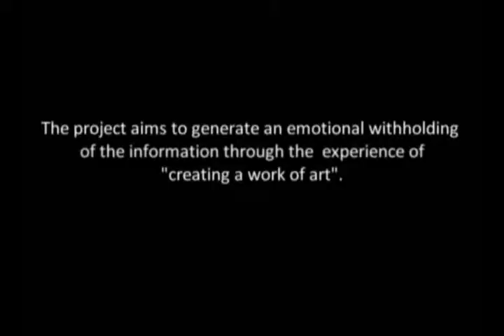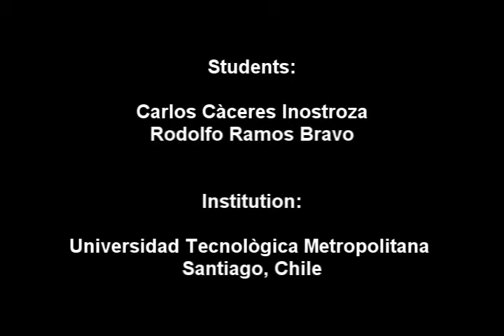Interactive exhibition "Pollock: Consequence of my Experiences"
Interactive Display System "Pollock: Consequence of my experiences" is an interactive exhibition that presents the life of one of the artists that are relevant to the world of art, Jackson Pollock.

This exhibition is developed from interactive systems that use both sensor and IR technology, through which the visitor will begin a journey in which the protagonist is a multi-sensory experience that allows you to translate your emotions into a digital canvas.